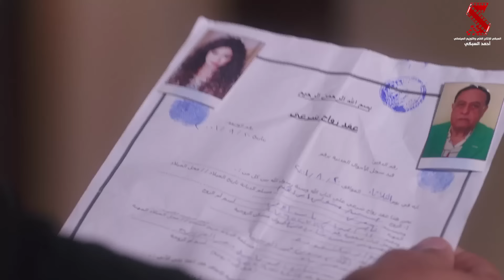صحبتك اللي عاملة نفسها ميك اب ارتيست😂😂| من فيلم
فيلم ابو شنب
ياسمين عبد العزيز
ظافر العابدين
بطولة ‫ياسمين_عبد_العزيز‬ ‫#‏ظافر_العابدين‬ ‫#‏بيومي_فؤاد‬ ‫#‏لطفي_لبيب‬ ‫#‏رجاء_الجدوي‬
‫#‏شيماد‬ ‫#‏ايمان_السيد‬ ‫#‏بدرية_طلبة‬ ‫#‏حسن_عبدالفتاح‬

ملازم أول عصمت أبو شنب (ياسمين عبدالعزيز) ضابطة شرطة تعمل في إحدى الوظائف اﻹدارية، وتحاول بشتى الطرق السعي للعمل في مهمات صعبة، وتأتي لها الفرصة سانحة بعد زيارة موظفة نافذة مختصة بحقوق المرأة لمكان عملها، وتلتحق للعمل مع الرائد حسن أبو دقن (ظافر العابدين) الذي يعاملها بشدة في البداية، ثم سرعان ما يثق بقدراتها ويقع في حبها

اخراج
‫#‏سامح_عبد_العزيز‬ تاليف ‫#‏خالد_جلال‬ انتاج ‫#‏احمد_السبكي‬

طاقم العمل: ياسمين عبدالعزيز - بدرية طلبة - محمد محمود - إيمان السيد - محمود الليثي - سارة نخلة